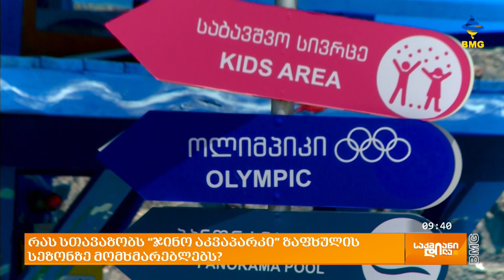რას სთავაზობს “ჯინო აკვაპარკი” ზაფხულის სეზონზე მომხმარებლებს?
ცხელი სეზონი აქტიურ ფაზაშია, შესაბამისად, ღია საცურაო აუზებმაც ზაფხულის სეზონი უკვე დაიწყეს და მომხმარებლებსაც აქტიურად მასპინძლობენ. ჯინო ფერედაისის საცურაო აუზებზე ვიზიტორების რაოდენობა გასული წლის იგივე პერიოდთან შედარებით 30%-ით გაიზარდა და კომპანიაში სეზონის დასრულებამდე ამ რიცხვის ზრდის მოლოდინი კიდევ აქვთ. ჯინო ფერედაისში გვეუბნებიან იმასაც, რომ მიმდინარე წელს მათ საცურაო აუზებზე, სხვადასხვა სივრცეში მისულ სტუმრებს, ტრადიციულად სრული პაკეტით მომსახურებას შესთავაზებენ. კომპანიის მარკეტინგის დეპარტამენტის ხელმძღვანელი აღნიშნავს, რომ მიმდინარე წელს ჯინო ჰოლდინგს ბევრი სიახლე აქვს. “საქმიანი დილის” გადამღები ჯგუფი “ჯინო ფერედაისს” ესტუმრა და შეეცადა თქვენთვის მოკლედ ეჩვენებინა ის თუ რა დაგხვდებათ სივრცეში სტუმრობის შემთხვევაში.

სტუმარი: ქეთევან მაჭავარიანი - "ჯინო აკვაპარკის" მარკეტინგის დეპარტამენტის ხელმძღვანელი;